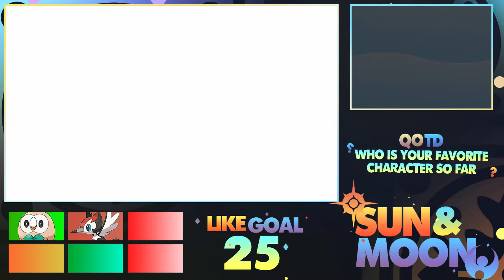Pokemon Sun and Moon - Episode 4 - ROTOM POKEDEX! (Pokemon Sun and Moon Walkthrough)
Welcome to the Pokemon Sun and Moon Let’s Play on the 3ds. Pokemon Sun and Moon are the games that are part of the pokemon 7th generation. In this series we show off Pokemon Sun and Moon Gameplay, this is Pokemon Sun and Moon Ep 4.

In Pokemon Sun and Moon Part 4 we get a Rotom Pokedex!

LiveStreams!
Current Series!
Thank you guys for watching!
I hope you all enjoyed this video! :3